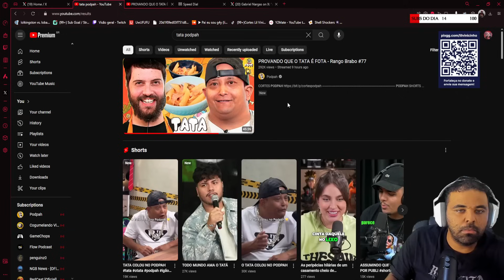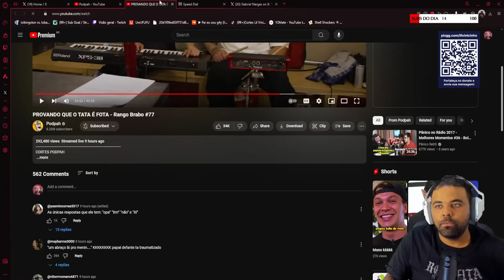VINICIN REAGE: DEFANTE E TATA NO RANGO BRABO | Cortes do Lil Vinicinho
seja torne e apareça no fim dos vídeos!